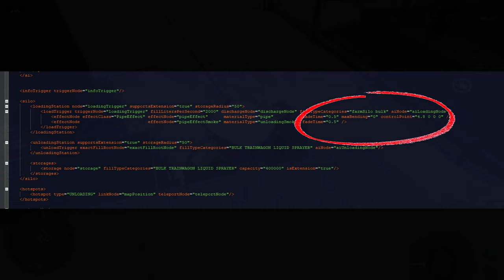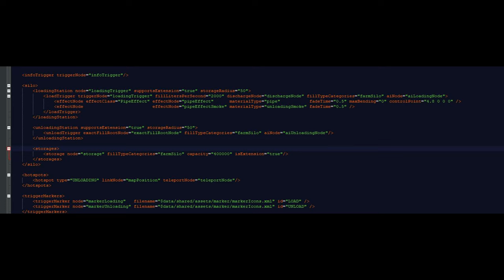Random feeding things - Attingham Park - Episode 5 - FS22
Exploring some of the options for feeding with MaizePlus and harvesting the beets

or use partner code DISTURBED